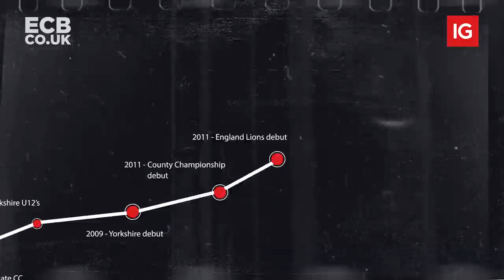Cap No. 655 | Joe Root Recounts His Cricketing Story With Mark Butcher | More Than A Cap | Episode 3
Mark Butcher sits down with Joe Root at Lord's to discuss his cricket journey to date. This is the story of cap number 655.